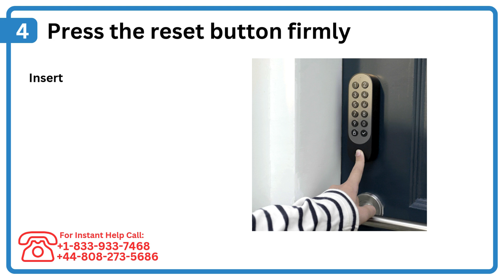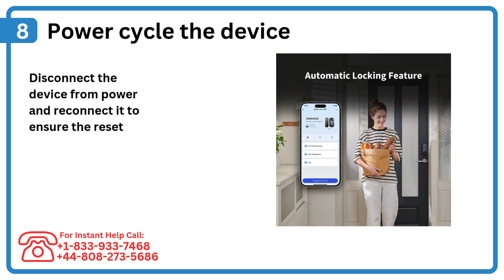Reset Your Aqara U200 to FACTORY SETTINGS in 2025?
Learn how to reset your Aqara U200 to its factory settings in 2025. This tutorial will guide you through the step-by-step process to restore your device to its original settings, erasing all data and configurations. Whether you're experiencing issues with your device or want to start fresh, this video will show you how to perform a factory reset on your Aqara U200. Resetting your device can resolve many common problems, such as connectivity issues, software glitches, and more. So, if you're ready to reset your Aqara U200 to its factory settings, watch this video and follow along!